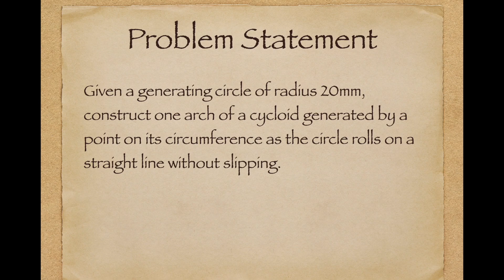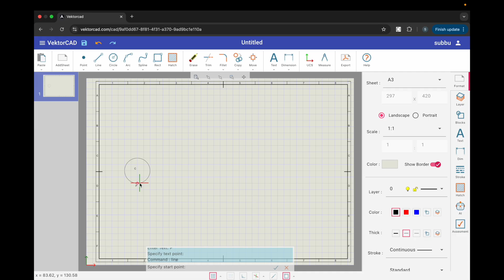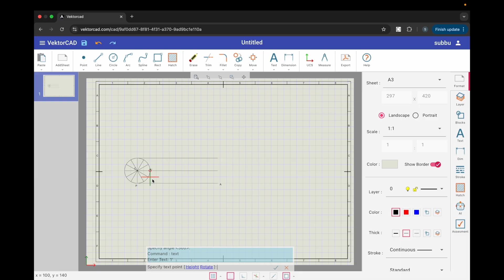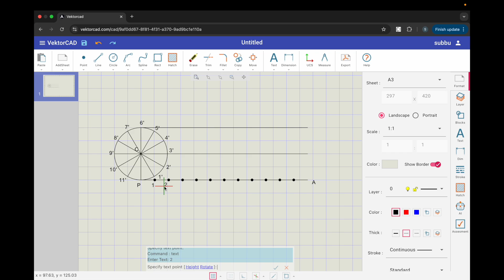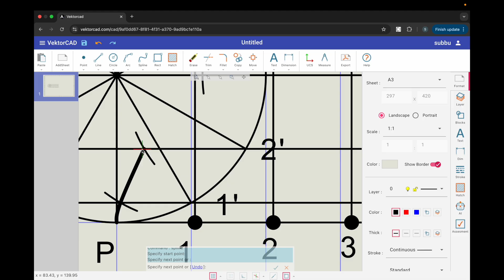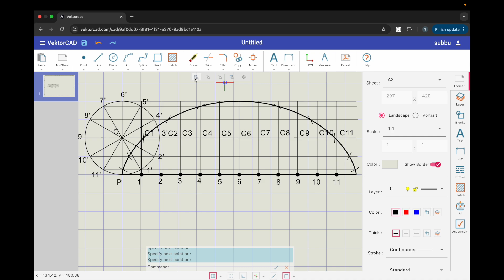Cycloid in VektorCAD (One Arch) | Rolling Circle Method (P = 2πr)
Construct one arch of a cycloid in VektorCAD using equal divisions, helper lines, carc for intersections, and spline for the final curve. Example: r = 20 mm, P = 2πr ≈ 126 mm.
Commands: line, circle, array, polar, point, divide, carc, spline, text.